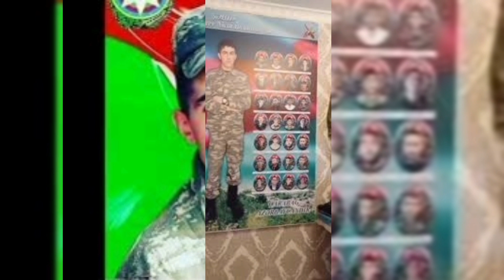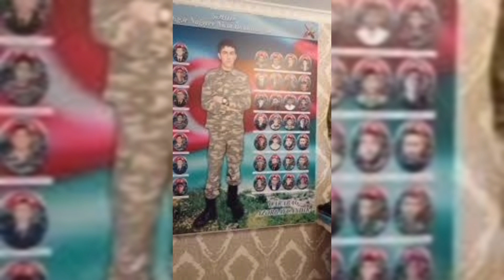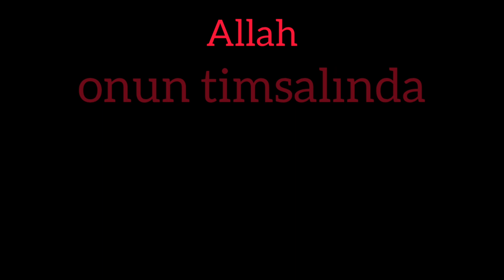Şəhid Nicat Nağıyev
Bu video şəhid əsgər Nicat İbrahim oğlu Nağıyev haqqındadır. Allah onun timsalında cəmi şəhidlərimizə rəhmət etsin !!!🤲🏻